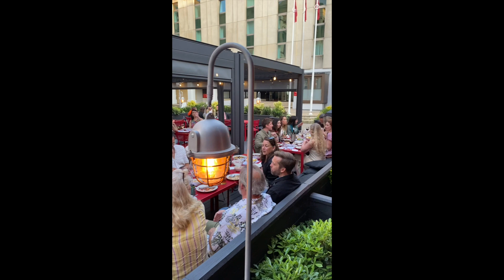Supper Club @Moshimo Jun 15th